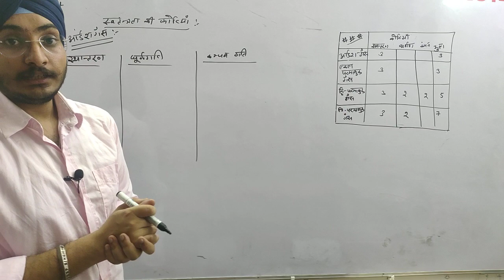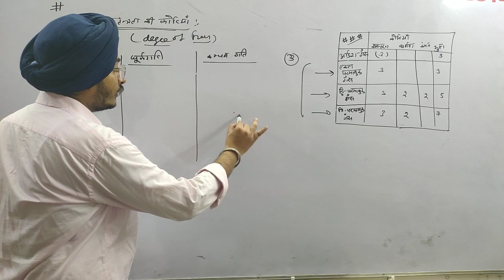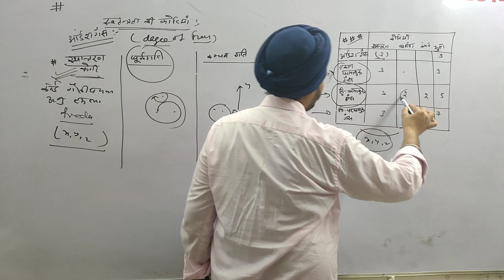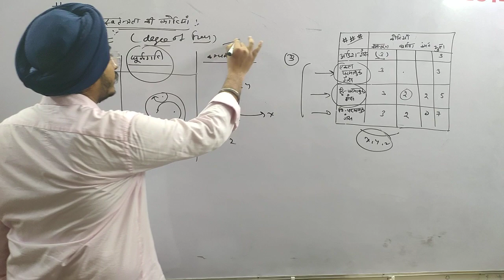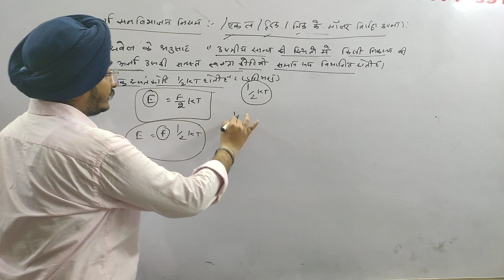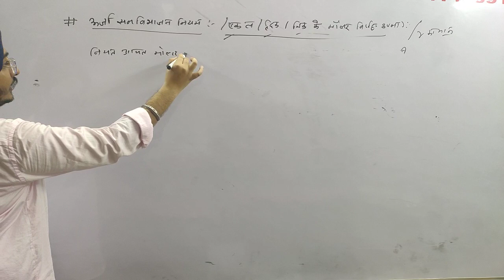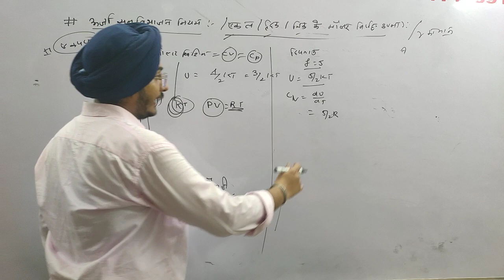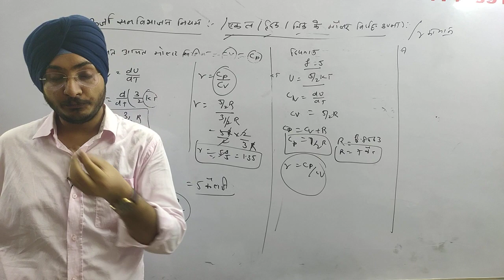THEORY OF GAS |B.Sc-II YR | LAW OF Equipartition |LEC-6| BY - A.D SINGH SIR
THEORY OF GAS |B.Sc-II YR | LAW OF GAS |LEC-4| BY - A.D SINGH SIR
KINTIC
👇👇👇👇👇👇 live classes or time table on this

Regards
AD SINGH